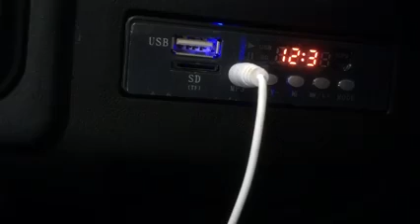รถแบต FORD RANGER T6 สำหรับเด็ก : Concepttoy shop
7990.-